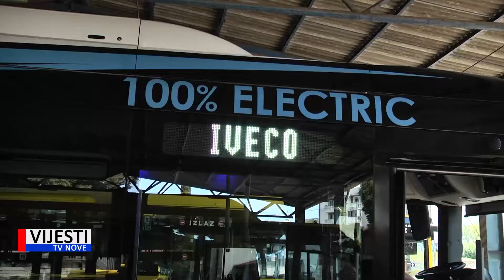Vijesti TVN - Pulapromet predstavio novi potpuno električni autobus 12.07.2022.